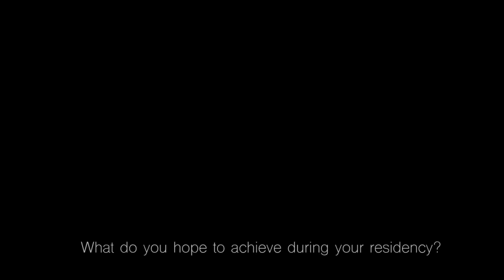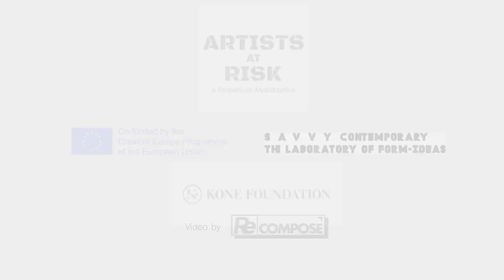Artist at Risk (AR) Resident Nkosilathi Moyo/AR-Residency Berlin 2018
Presenting Artist at Risk Resident Nkosilathi Emmanuel Moyo Jnr.
AR-Residency Berlin
January - April 2018